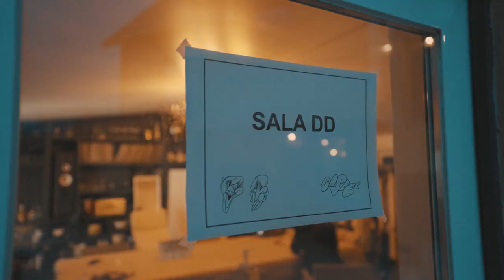Olhar de Mãe 2022 | Making of